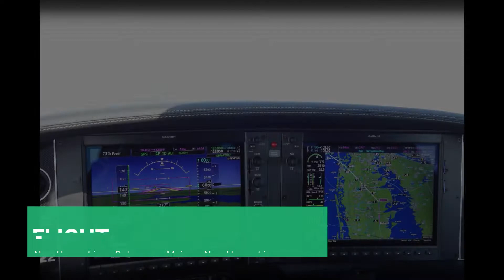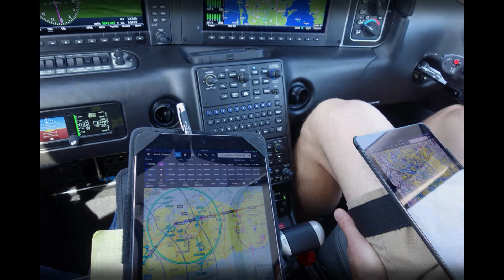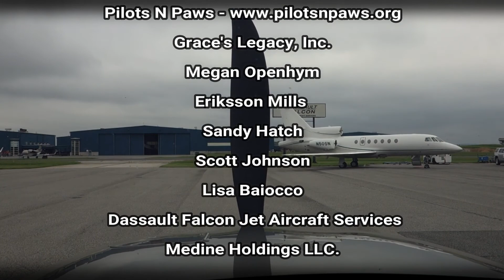Pilots N Paws Transport of K9 Rescue "Duke" May 29, 2018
To support animal rescue missions like this, please go and sign up as a volunteer pilot or foster home.

Grace’s Legacy, Inc., a rescue from Rising Sun, MD posted a transportation request on the PNP forum. The receiver was Sandy Hatch from Sanbornville, NH.  Sandy was experienced with diabetic dogs and has adopted several diabetic dogs in the past.  The dog’s name is Duke and he is a 13-year-old Miniature Pinscher.

We departed KLCI in Gilford, NH to pick up Duke at Dassault Falcon Jet's FBO at KILG in Wilmington, DE.  We flew Duke from KILG to KSFM in Sanford, ME to bring him to his owner.

Special Thanks!
Grace's Legacy, Inc.
Megan Openhym
Eriksson Mills
Sandy Hatch
Scott Johnson
Lisa Baiocco
Dassault Falcon Jet Aircraft Services
Medine Holdings LLC.